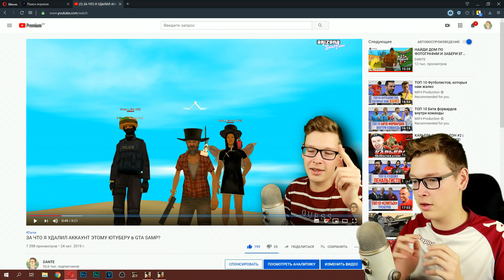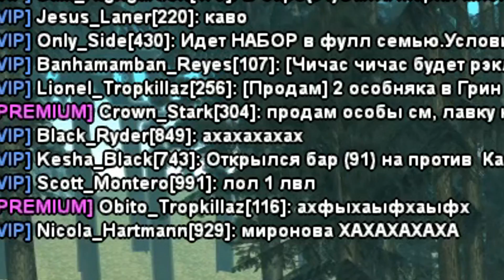СКОПИРОВАЛ АККАУНТ ГЛАВНОГО АДМИНА В GTA SAMP!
💬 СЕГОДНЯ В ВИДЕО:
Привет! Сегодня мы с вами подделаем, скопируем аккаунт нашего главного администратора сервера аризона рп сейнтроуз (saint rose), там где снимает ютубер Делорензи (Delorenzy). Устроим пранк над игроками, посмотрим реакцию игроков на фейка главного админа.

 - IP Arizona [06 - SaintRose]: 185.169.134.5:7777

На этом проекте, кстати, еще играют Батори (TheBathorya), Andre Sucre (Андре Сукре), Delorenzy (Делорензи), Richi (Ричи), Felliny (Феллини), Hugo Romero (Хуго Ромеро), Lightjoker (Лайтджокер), Brulyov (Брулев) и другие крутые парни.